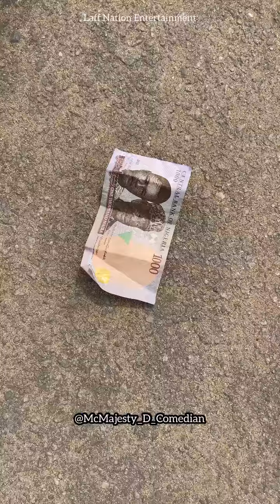Wise picker //(@McMajesty D Comedian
skills and style to pick money from the ground in public 🤣😂